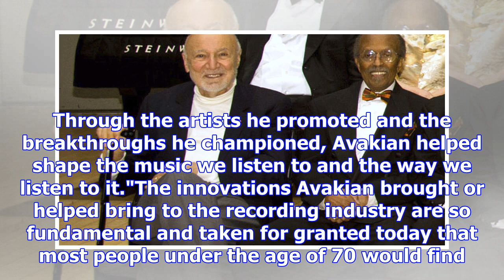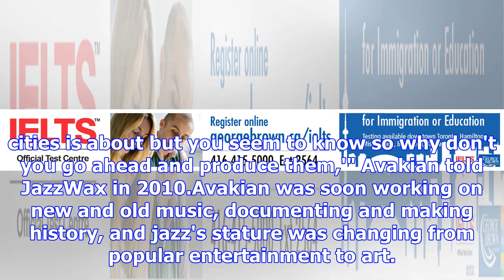George avakian, jazz producer and scholar, dies at 98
NEW YORK (AP) — George Avakian, a Russian-born jazz scholar and architect of the American music indu...